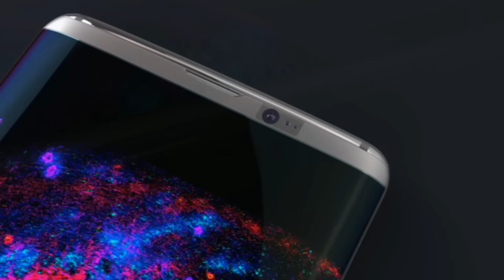Samsung Galaxy S8 Concept With New Look ᴴᴰ